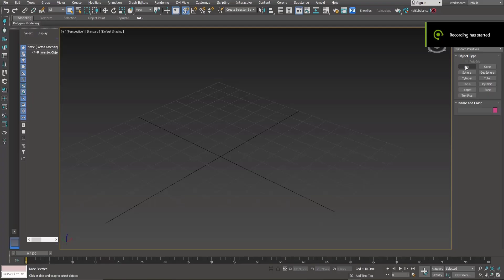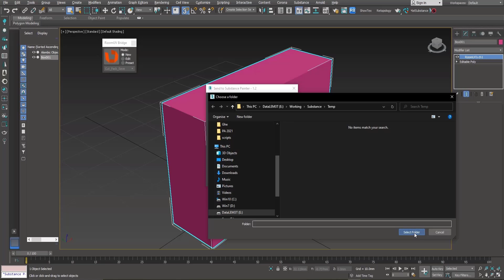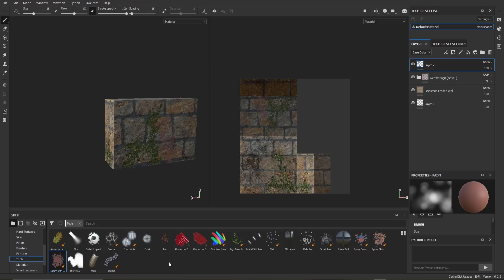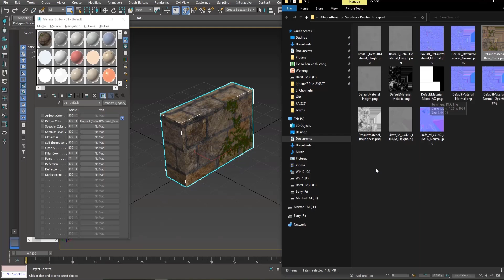Live link 3dsMax - Rizomuv - Substance | Lumion Easy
| Lumion Easy